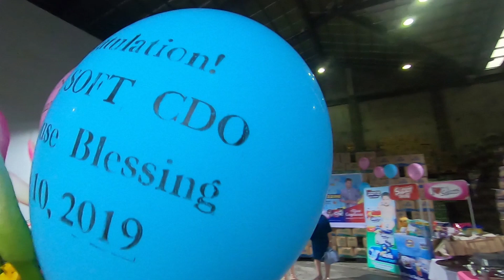MARIA FEELINGERA - STAR STUDDED WAREHOUSE BLESSING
Super stunned with the artistas during the Warehouse blessing of JKM ENTERPRISES, MEGASOFT CDO!  Congrats to the great men and women behind the success of the company!

See UP CLOSE INTERVIEWS with  RYLE PAOLO Santiago & Aljun Cayawan plus an EXCLUSIVE REVALATION!!

RYLE PAOLO Santiago & Aljun Cayawan

ATE GIRL JACKIE AND HASHTAG TOM